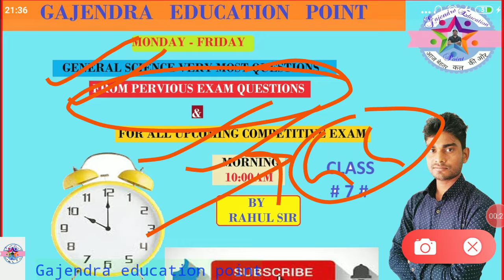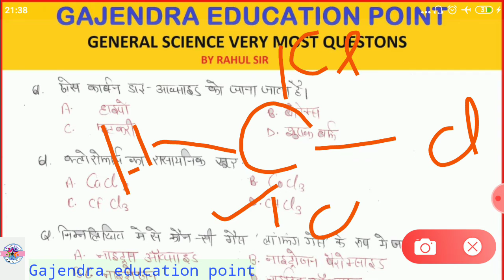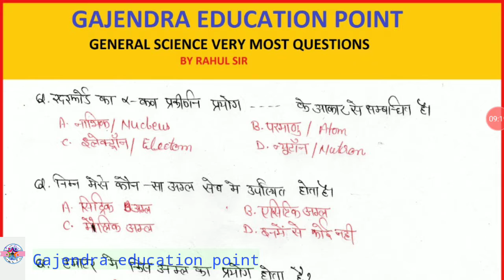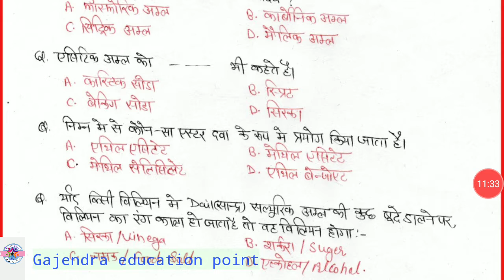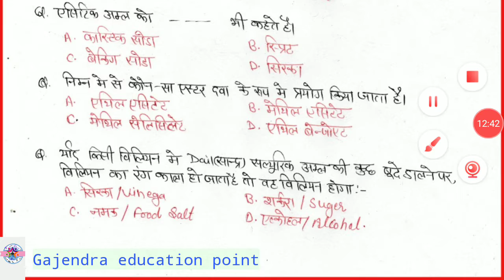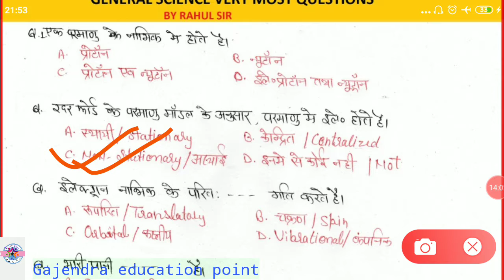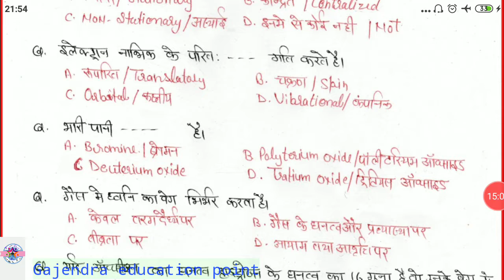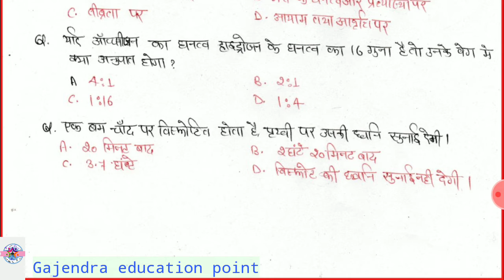10:00AM GS MOST IMPORTANT QUESTIONS FOR RRB NTPC/GROUP 'D'by Rahul sir #Class 7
Welcome to Gajendra Education point
New updates session
Monday to Friday
General science class Morning 10:00AM